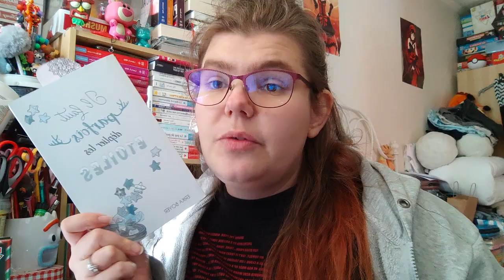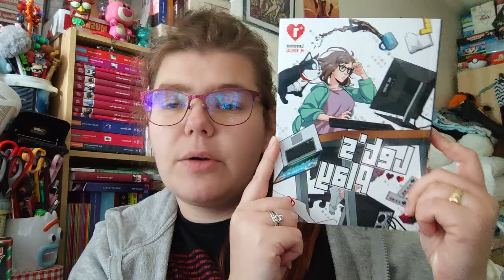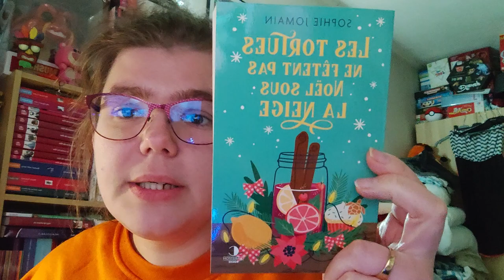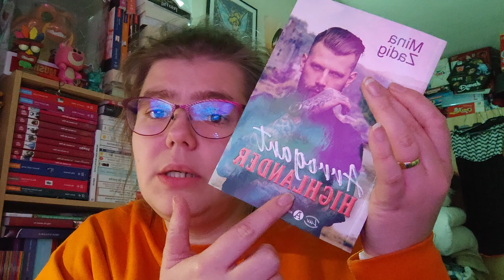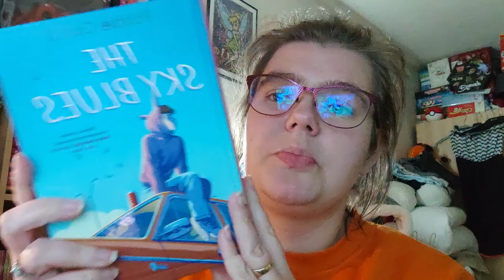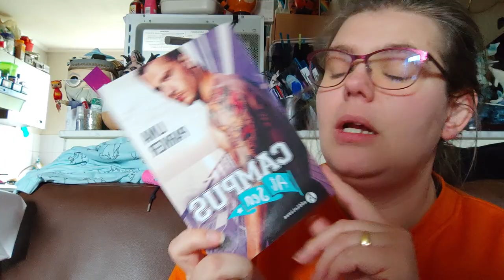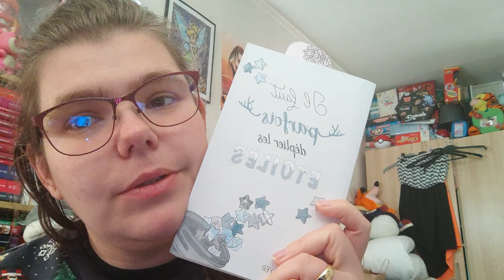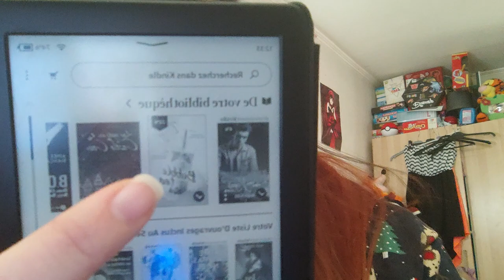Reading Vlog du 6 au 13 décembre 2022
Holà il est l'heure tant attendue Reading Vlog du  6 au 13 décembre 2022.
Mon compte:

bebeclochette10

Clochette Arizona

Livraddict :
bebe clochette

ma wishliste:

Vinted :
clochette6715